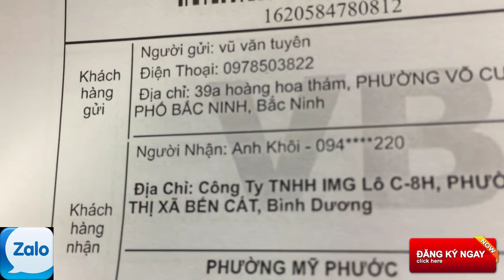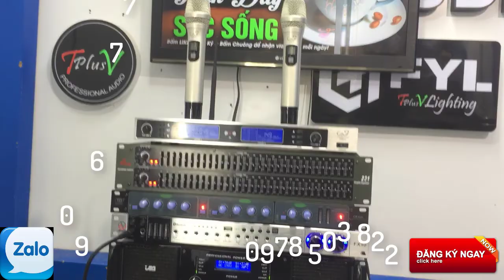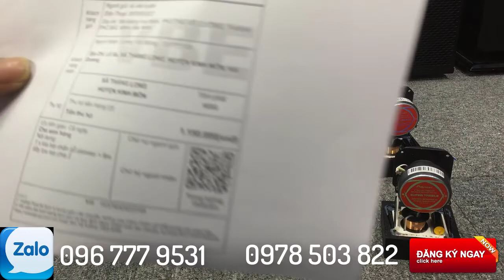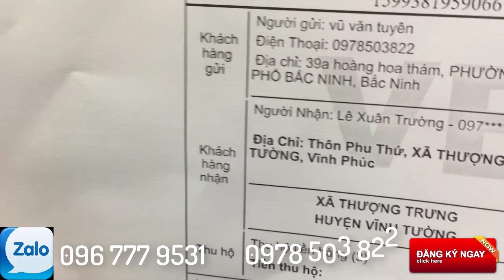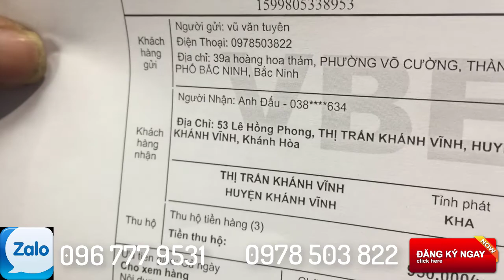test hàng gửi bác ngày 18 LH; 0978 503 822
test hàng gửi bác ngày 18
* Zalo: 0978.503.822